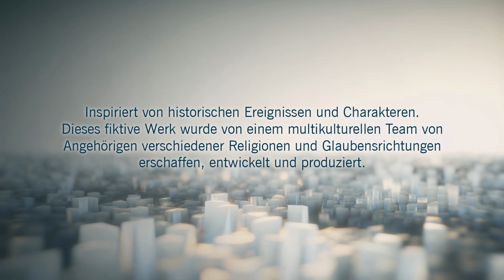Let's Play Assassin's Creed Unity #1 Kindheit und Freiheit [Full-HD/Blind]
Assassin's Creed Unity Gameplay. Das Spiel spielt im Paris des 18. Jahrhunderts zur Zeit der französischen Revolution und folgt dem Hauptcharakter Arno Victor Dorian. Dieser hat französische und österreichische Vorfahren. In seiner Jugend erlitt er einen schweren Verlust, sowohl sein Vater, als auch sein Stiefvater kamen unter mysteriösen Umständen ums Leben.
Seit einfach dabei bei Let's Play Assassin's Creed Unity mit mir dem patzianLP